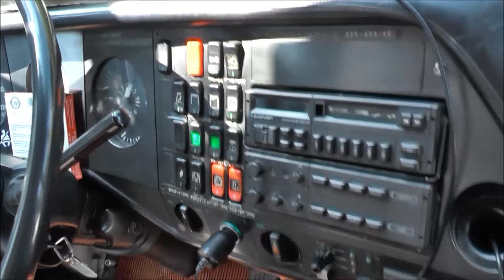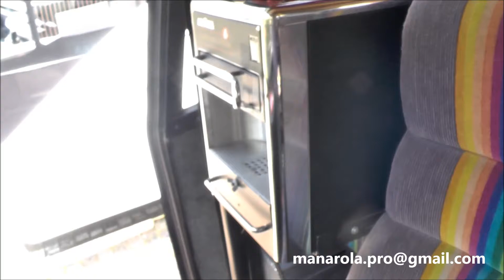Mercedes 1992 bus Padane , Italia april 2016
2016 and it is still on duty as seen in April in Italy.